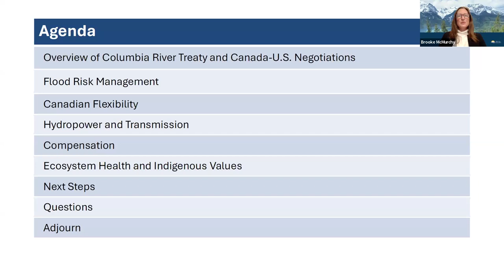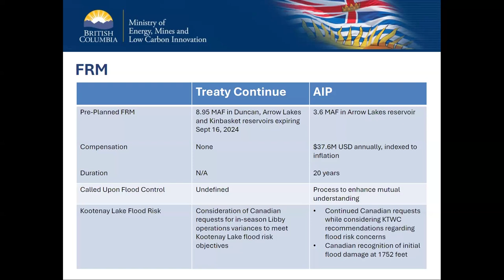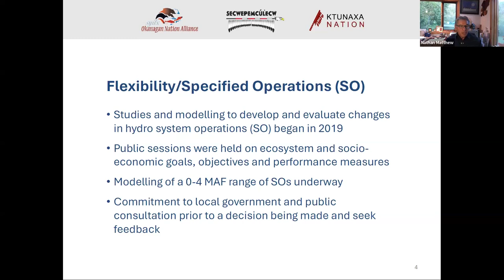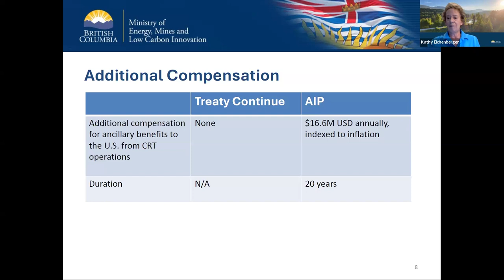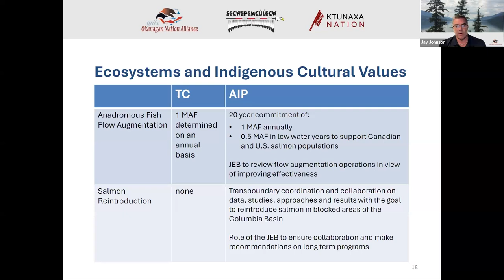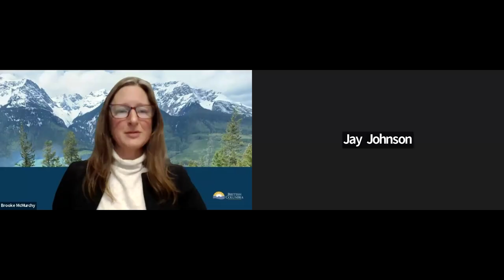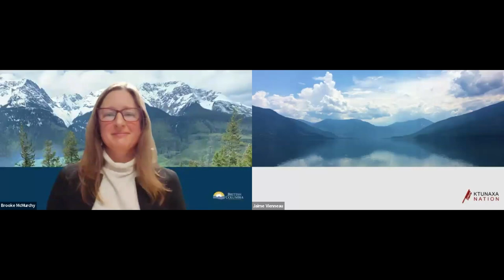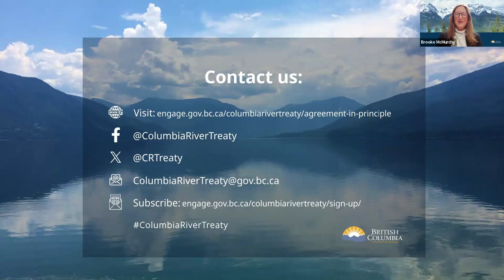Columbia River Treaty Agreement-in-Principle Information Session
The Province of B.C. hosted a virtual information session on September 17, 2024 for the public to learn about the Agreement-in-Principle (AIP) reached between Canada and the U.S. to modernize the Columbia River Treaty. Representatives from the Canadian Columbia River Treaty negotiation team presented information about the elements of the AIP and the potential changes they represent in the Columbia Basin. Questions related to each element of the AIP were answered at the end of the corresponding segment and a general question period was held following the formal presentations. More ways to learn about the AIP are available on the Province of B.C. Columbia River Treaty website, including an overview video, backgrounder, frequently asked questions, and a document containing the content of the AIP.

Introduction 00:00:00
Overview 00:03:35
Flood Risk Management 00:16:22
Canadian Flexibility 00:27:48
Hydropower & Transmission 00:40:47
Compensation 00:49:38
Ecosystem Health and Indigenous Values 00:53:44
General Questions 01:16:55
Closing and Engagement Opportunities 01:55:09